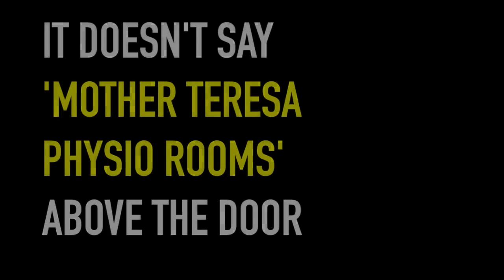It doesn't say "The Mother Teresa Physio Rooms' above the door...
It says the 'Paul Gough Physio Rooms'!!... We have to actually make a profit!